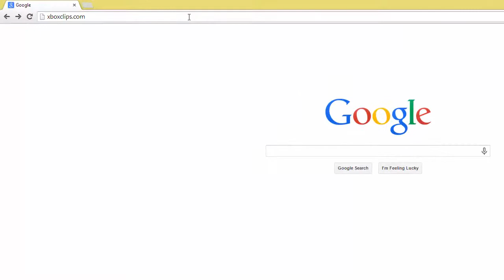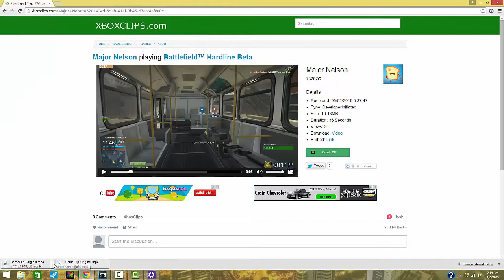Download Xbox One clips (without Outlook.com)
This a quick video that shows how you can download Xbox One clips without the use of One Drive on Outlook.com

Xboxclips.com